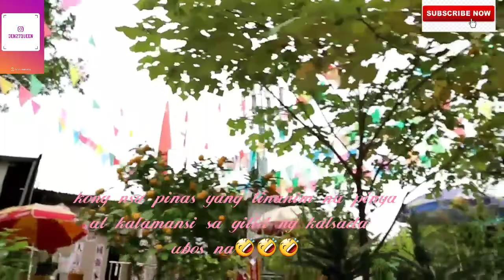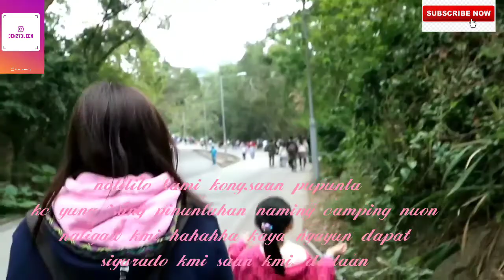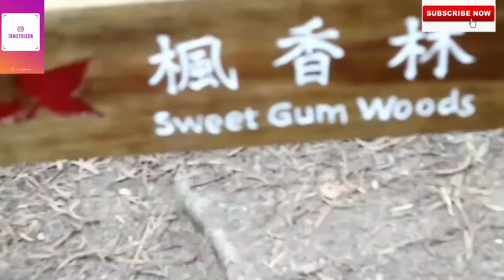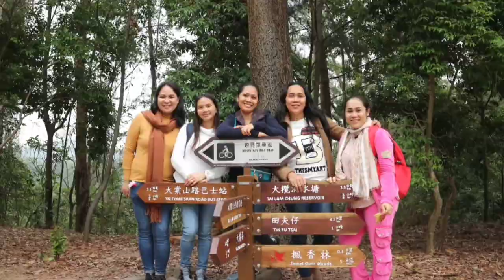Blossom of the red autumn leaves 'sweet gum wood hongkong Vlog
Have you been to Tai Tong Sweet Gum Woods located at the south of Yuen Long? It is now the season to enjoy the full blossom of the red autumn leaves.

Direction:

From MTR-West Long Ping Station Near Exit B2 to Tai Tong